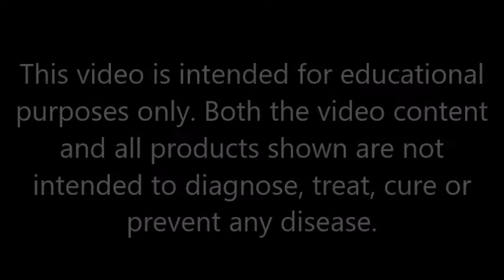Elevate Your Health With Ozone Treatments And Complimentary Therapies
This document gives an overview of our key therapies
(exit out when prompted to sign up for dropbox and you will see doc)